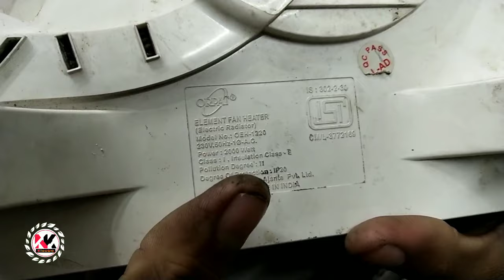Room Heater Repair || Solve Heating Problem || ORPAT Fan Heater || Model No.'OEH-1220 || NKElectro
Solution of Room Heater
Repair Room Heater
Orpat Room Heater
Cut Problem
Heating Problem